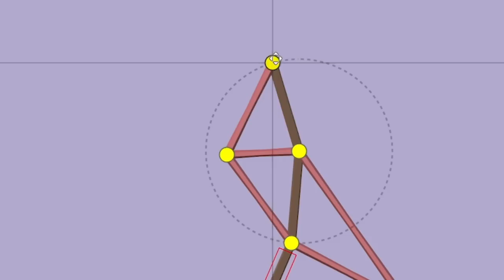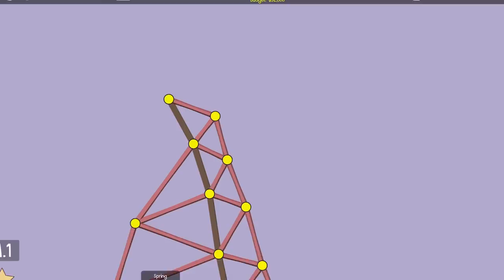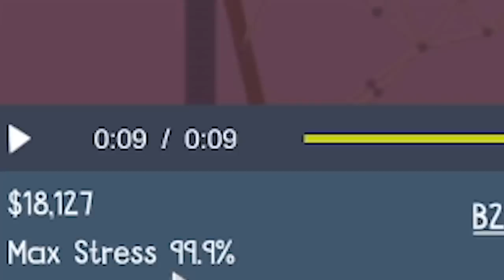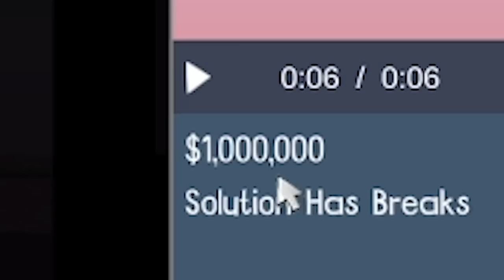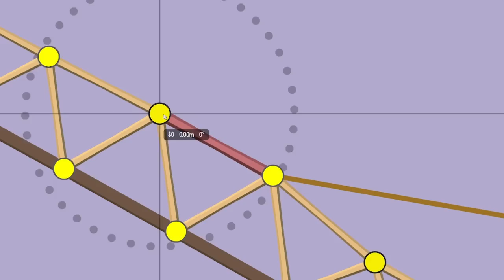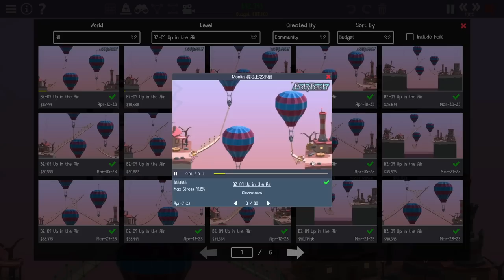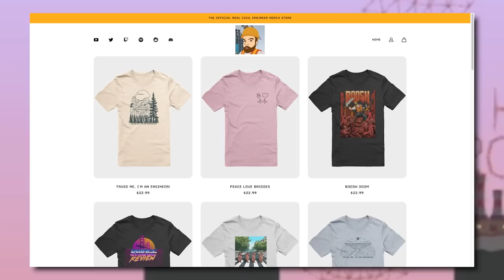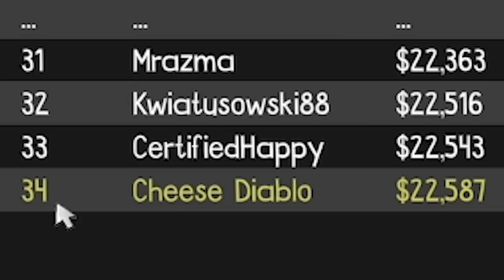Poly Bridge 2 is NO LONGER about building bridges...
Get the Engineering Beaver plush for a limited time only!

So Poly Bridge 3 has been announced, but we're tackling the brand new Poly Bridge 2 bonus levels update that released recently and today I show you how to get into the pb2 gallery every time!

LINKS!